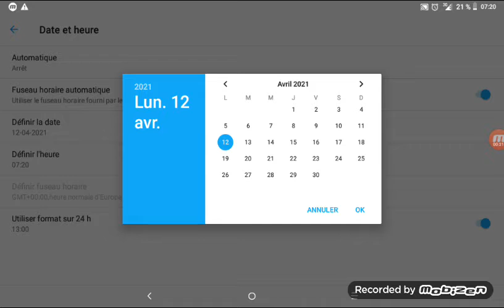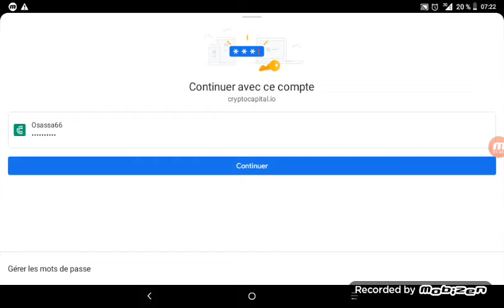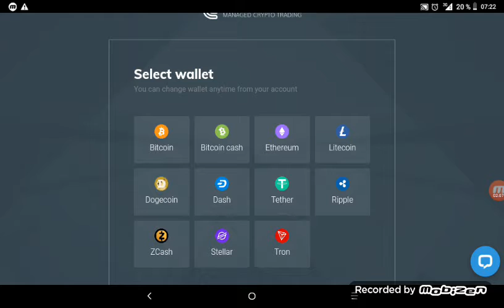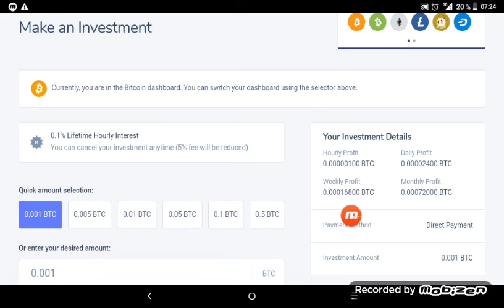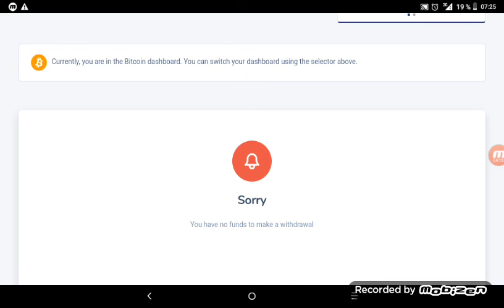the best investment site in 2021 crypto capital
LTC wallet = MEMqpkX1ZoPFZ6VT1ChQLmqKGuUBbdvFcT